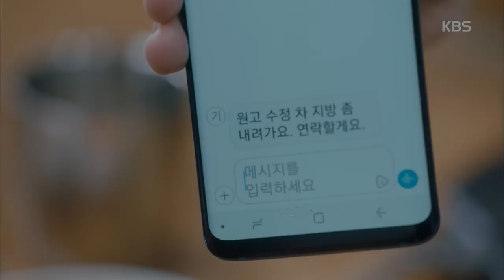러블리 호러블리 - 과거에도 똑같았던 최여진,＂살려달라.. 같이하자..＂라는 말이 이런 비극을...ㅠㅠ.20180813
과거에도 똑같았던 최여진,＂살려달라.. 같이하자..＂라는 말이 이런 비극을...ㅠㅠ